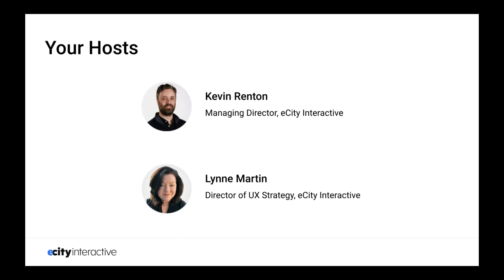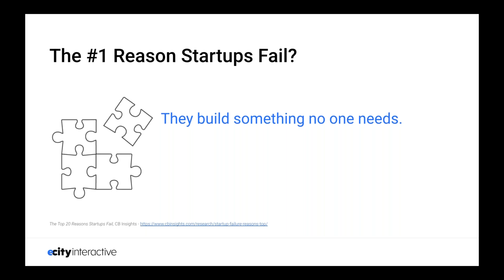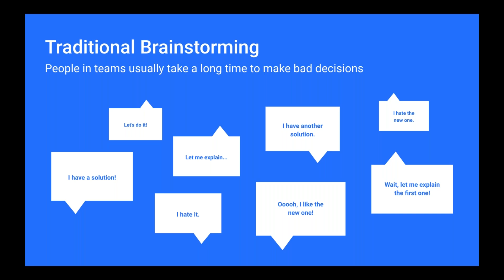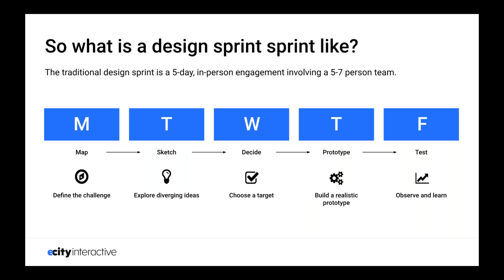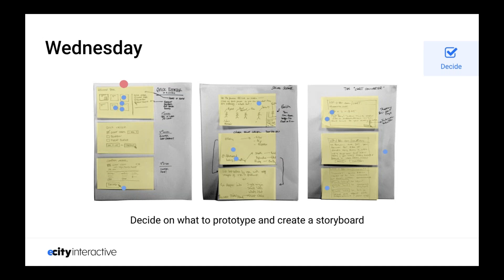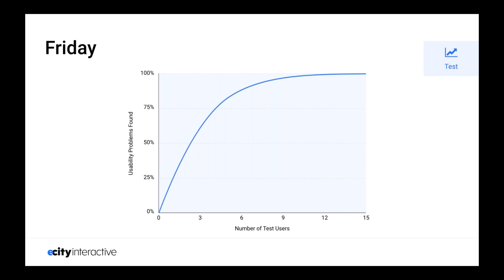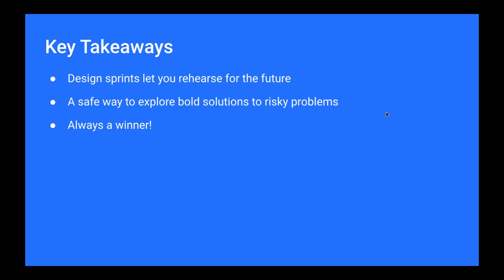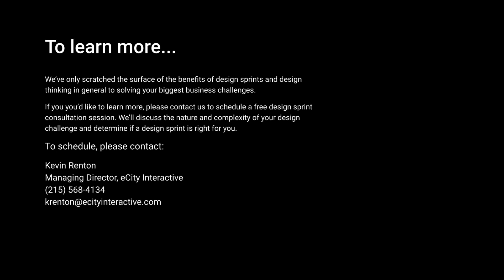Design Sprint Webinar with eCity Interactive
Solve high-stakes marketing problems in just one week with design sprints.

But what may not be as clear is that design is far too important to be left to designers alone. Design thinking needs to infiltrate all the key functional areas of your business in order to effectively address your biggest business challenges.

A design sprint is a great first step for companies and organizations looking to invest more seriously in inclusive design.

This free, 60-minute webinar will help you to:

- Understand the design sprint process
- Choose the right problem to solve
- Avoid common missteps
- Learn what to do after you sprint
- Understand the benefits of design sprints as compared to traditional approaches